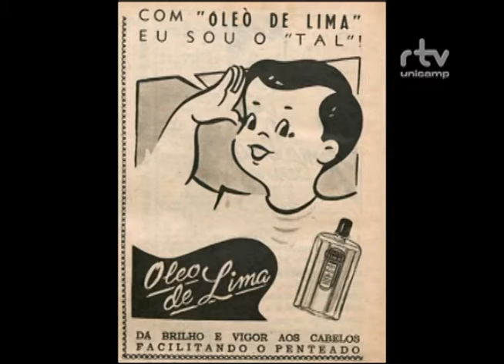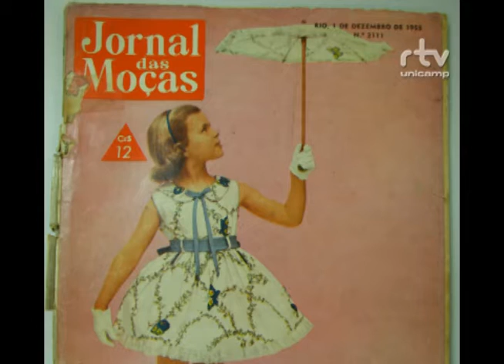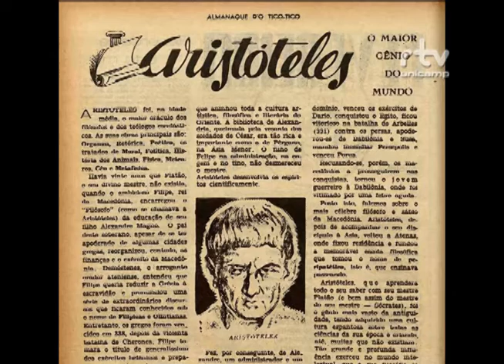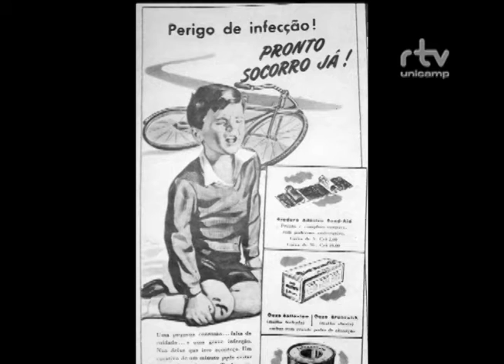As Roupas de Crianças e a Educação do Corpo | Diálogo Sem Fronteira (2015)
Neste programa, o historiador e arqueólogo Pedro Paulo Funari, do Instituto de Filosofia e Ciências Humanas da Unicamp, entrevista Fernanda Theodoro Roveri, pesquisadora da Faculdade de Educação e professora da rede municipal de ensino de Campinas. Eles conversam sobre as roupas das crianças na década de 1950, os papéis sociais e o lugar das roupas na educação do corpo de meninas e meninos, baseando-se em duas das principais revistas brasileiras do período destinadas ao público infantil: O Tico-Tico e Cirandinha.